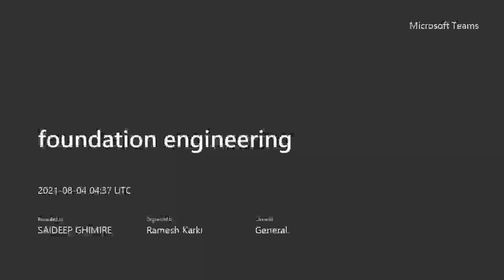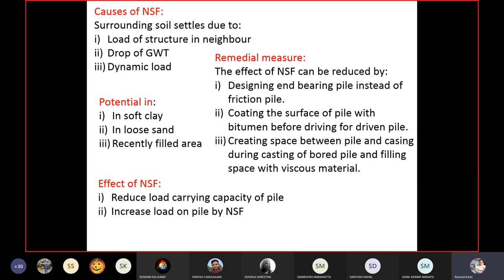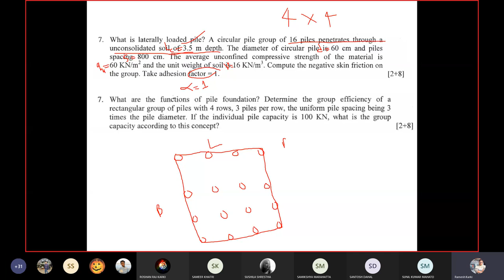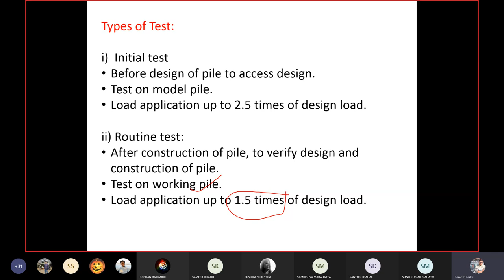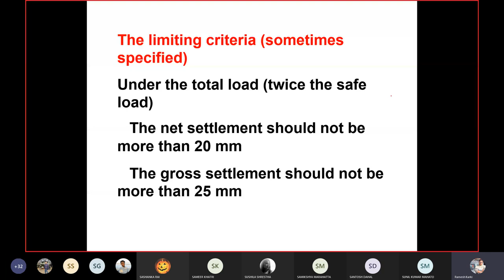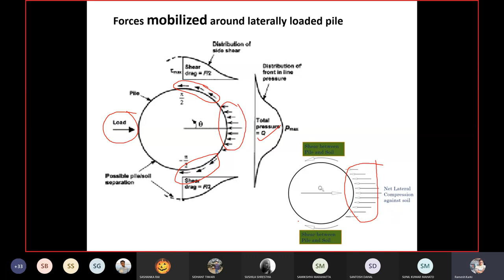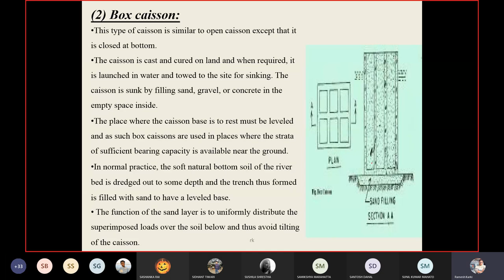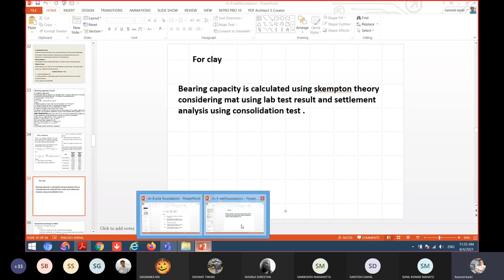24. Ch- 8 || Pile Foundation || Part 3 and Ch-9 || Well foundation || Part 1